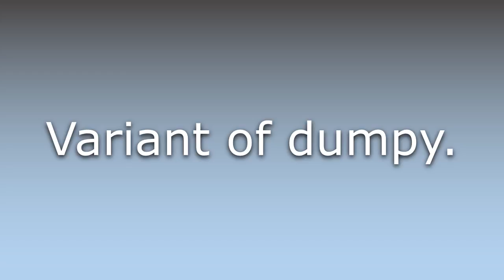What does Dumpty mean?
What does Dumpty mean in English? Learn the meaning of the word Dumpty! How to Pronounce Dumpty. Expand your vocabulary, learn words.